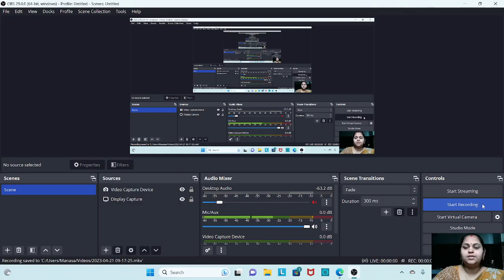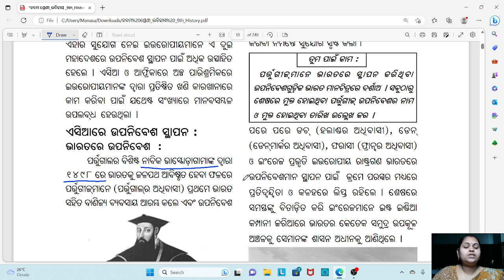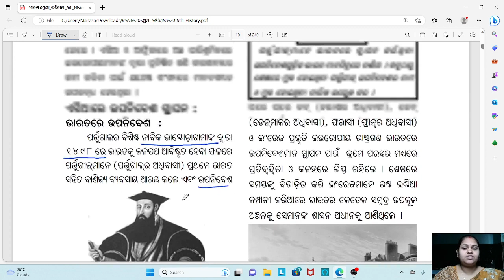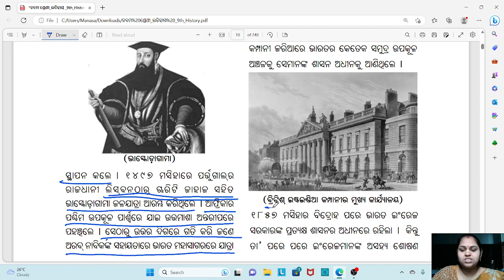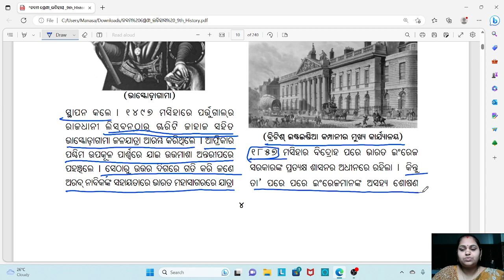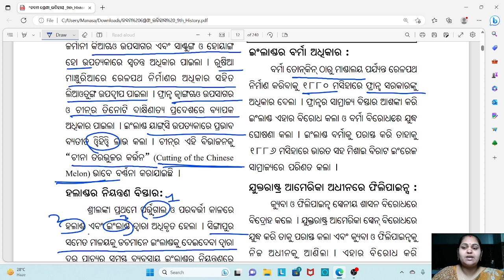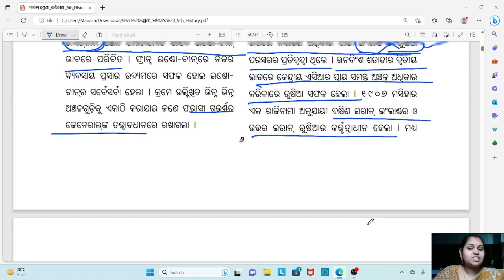9th class history chapter 1 | ଏସିଆ ଓ ଆଫ୍ରିକାରେ ଉପନିବେଶବାଦ (Colonization Of Asia And Africa) | PART-3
Class 9 history chapter 1 odia medium